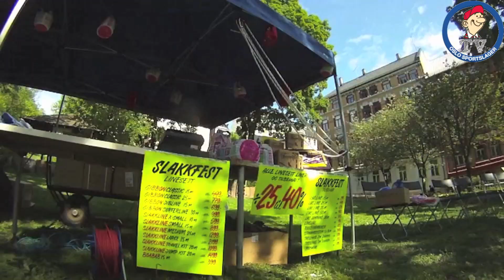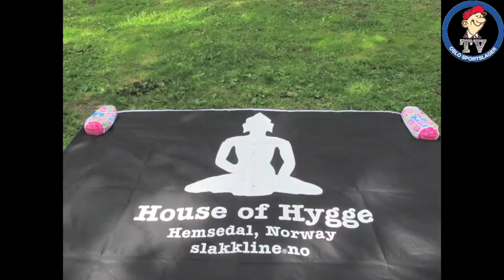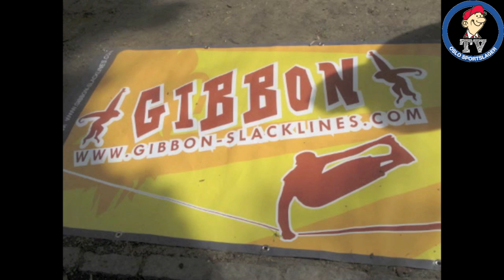Slakkfest 2011- Høydepunkter fra slakklinefestivalen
Slakkfest 2011 ble en suksess. Her er en video med mange av uttøverne som gjorde seg bemerket i Kristparken og høyt over Bernt Ankers gate lørdag 28. mai!